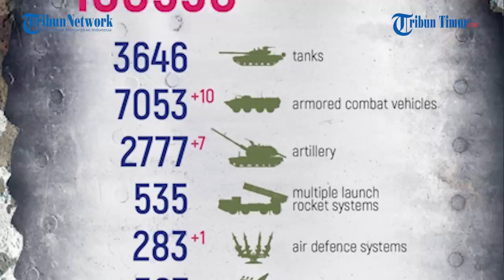FULL! Benteng Tentara Ukraina Disergap dan Direbut Pasukan Penyerang Rusia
TRIBUN-TIMUR.COM - Inilah rekaman mencekam detik-detik kelompok penyerang Rusia menyergap benteng tentara Ukraina.

Tidak dirincikan lokasi penyerangan dan tanggal pasti insidem tersebut terjadi.

Namun rekamannya beredar di Telegram pada Kamis, 14 April 2023.

Pasukan Rusia berbekal senapan laras panjang turun dari tank dan menuju benteng Tentara Ukraina.

Sejumlah kelompok penyerang segera melempaskan rentetan serangan.

Setelah menyerang, mereka mengklaim berhasil menguasai benteng Militer Ukraina tersebut.

Dalam keterangan unggahan disebutkan perebutan benteng Militer Ukraona dilakukan oleh orang-orang dari kelompok penyerang brigade bermotor ke-60 Rusia di bawah komando seorang pejuang dengan tanda panggilan Don.

Rekamannyapun menuai berbagai komenter dari warganet.

Perang yang terjadi di antara pasukan militer Rusia dengan Ukraina hingga hari ini, Jumat (14/4/2023) telah berlangsung selama 415 hari.

Konflik antar negara bertetangga itu, sampai saat ini masih berlanjut dan belum tampak tanda-tanda akan segera berakhir.

Narator: Ririn